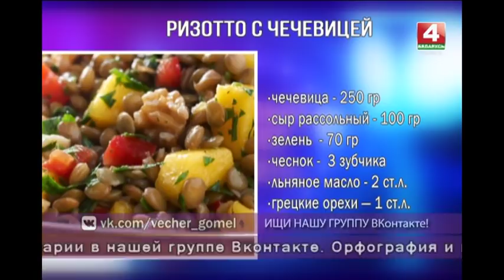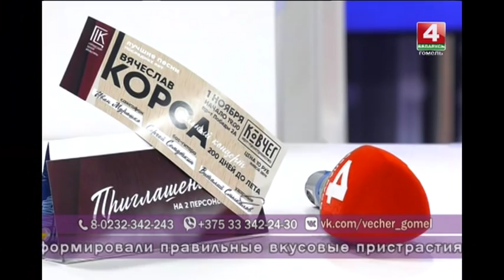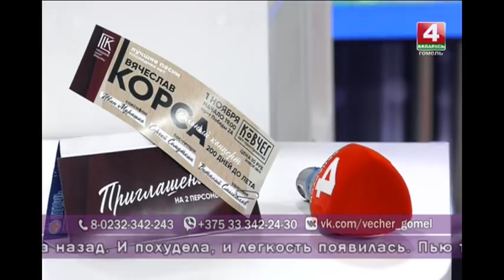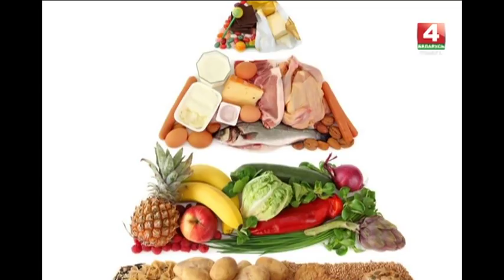Добрый вечер,Гомель! 30.10.2018 Секреты здорового питания!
Чем опасны наши пищевые привычки? Какие продукты таят скрытую угрозу здоровью, а какие попросту незаменимы?
Как питаться правильно во время рабочего дня? И есть ли польза от вегетарианского образа жизни? Разобраться в секретах здорового питания помогут гости в студии.

Гости в студии:
ИРИНА АТАРИК
внештатный врач-валеолог управления здравоохранения Гомельского облисполкома

ТАТЬЯНА ГАВРИЛЕНКО
врач центра превентивной гастроэнтерологии РНПЦ РМИЭЧ

АНТОНИНА КРУГЛИКОВА
вегетарианка

ВЯЧЕСЛАВ КОРСА
гитарист, автор и исполнитель

ЛЮДМИЛА ТУТЫНИНА
психолог